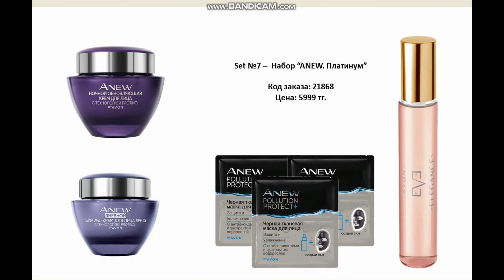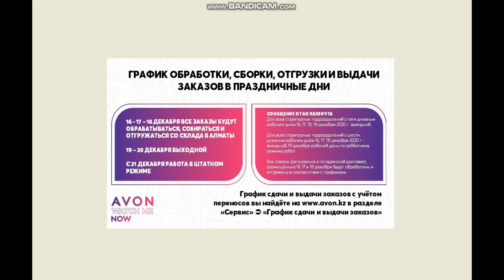🎄Новогодние сеты🎁 подарков от эйвон/СУПЕР ЦЕНЫ, ТОЛЬКО НА САЙТЕ.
Спасибо большое! С любовью ваш покорный слуга Алексей Косых